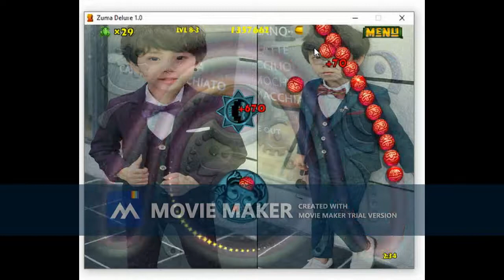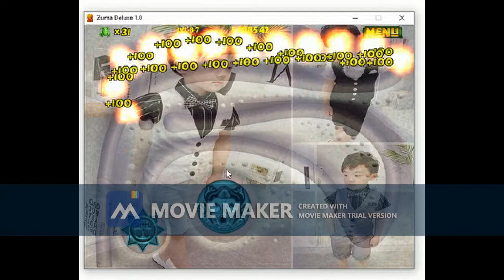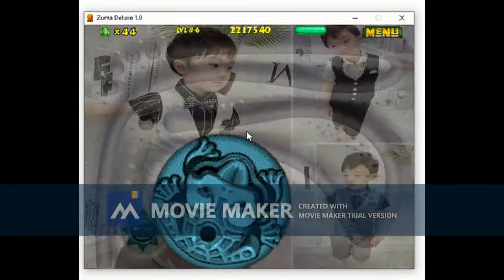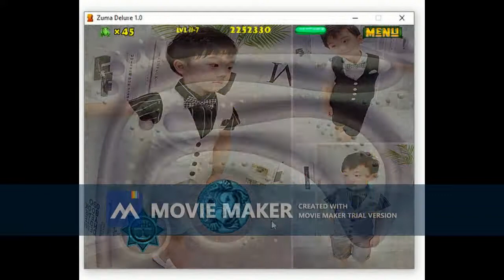Zuma Terracotta Boy Morecorner (Adventure Mode) Part 2/2